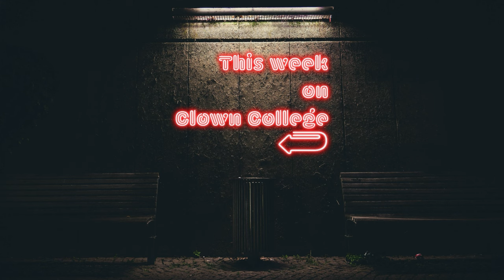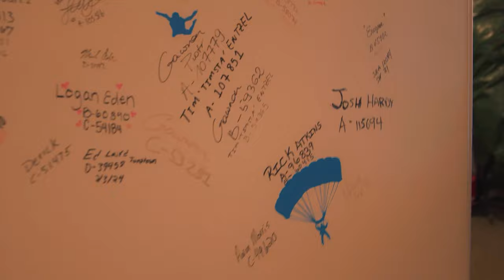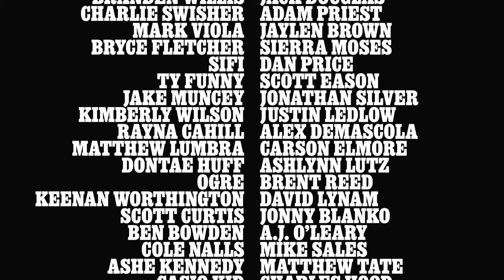The One Year Anniversary Show | ClownCollegeComedyPodcast | Ep 54 W/ The Gang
This week on the podcast: We did it gang! Every week for a year. We pulled no stops for this one. @DanPriceInk brings us the highly anticipated Clown College Basketball Invitational featuring @TheStupidityStudios, Bryce Fletcher, and Charlie Swisher with @SiFiGotJokes, Jack Douglas and Pat Grice providing courtside commentary. JJ's commitment of skydiving 1 year into the pod is fulfilled thanks to Skydive Alabama! Dom finally pays for what he and his ancestors did to a certain people thanks to Mark Viola. And @Brandenwww faces off against his toughest opponent yet, AEW superstar Adam Priest thanks to Rocket City Wrestling! It's an insane episode. Did we mention a completely new set? Thank you to EVERYBODY who helped us make it this far!

Help Shenanigans Comedy Theatre replace their stolen charity LGBTQ+ clothing van!

Furry on the Moon | Clown College Comedy Podcast | Ep 53 W/ The Boys

00:00 This Week on Clown College
05:46 Clown College Basketball Invitational
34:18 JJ Skydives
48:16 Dom 's apology
1:04:53 Adam Priest vs. The Black Bear
1:26:50 Credits and Thanks